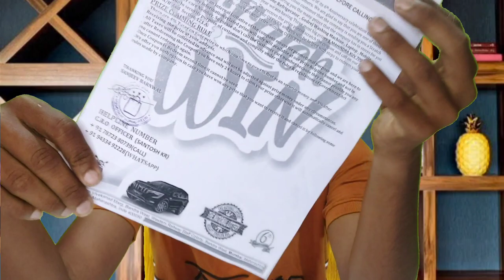I Won Mahindra XUV 700 From Meesho 🤩 | For FREE | ನಾನು ಮೀಶೋನಿಂದ ಮಹೀಂದ್ರಾ XUV 700 ಅನ್ನು ಗೆದ್ದಿದ್ದೇನೆ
ಈ video ಈಷ್ಟವಾದರೆ like madi ❤️

ಈ ವಿಡಿಯೋ ನಿಮಗೆ ಸಹಾಯ ಮಾಡಿದರೆ ನಿಮ್ಮ friends ಗಳಿಗು share ಮಾಡಿ✨

ನನಗೆ ನಿಮ್ಮ ಅಭಿಪ್ರಾಯ ತುಂಬಾ important ಆದ್ದರಿಂದ ನಿಮ್ಮ opinion ಗಳನ್ನು comment section ಅಲ್ಲಿ ತಿಳಿಸಿ ❤️

ವೀಕ್ಷಿಸಿದ್ದಕ್ಕಾಗಿ ಧನ್ಯವಾದಗಳು ದಯವಿಟ್ಟು ಲೈಕ್ ಬಟನ್ ಒತ್ತಿ ಮತ್ತು ಈ ವೀಡಿಯೊವನ್ನು ಹಂಚಿಕೊಳ್ಳಿ... ನಿಮಗಾಗಿ ಅದ್ಭುತವಾದ ವಿಷಯವನ್ನು ಮಾಡಲು ಇದು ನಿಜವಾಗಿಯೂ ನನ್ನನ್ನು ಪ್ರೇರೇಪಿಸುತ್ತದೆ Facebook Instagram Twitter ನಲ್ಲಿ ನಮ್ಮನ್ನು ಅನುಸರಿಸಿ ಮತ್ತು ಎಲ್ಲರಿಗೂ ನವೀಕರಿಸಿ

DEE TECH ಯೂಟ್ಯೂಬ್ ಚಾನೆಲ್ ಟೆಕ್, ಗ್ರಾಫಿಕ್ಸ್, ಎಡಿಟಿಂಗ್, ಅನ್‌ಬಾಕ್ಸಿಂಗ್, ಟಿಪ್ಸ್ ಮತ್ತು ಟ್ರಿಕ್ಸ್, ಆಟೋ, ಎಂಟರ್‌ಟೈನ್‌ಮೆಂಟ್, ನ್ಯೂಸ್, ಗೇಮಿಂಗ್, ಶಾರ್ಟ್ಸ್ ಮತ್ತು ಇನ್ನೂ ಹೆಚ್ಚಿನವುಗಳಿಗೆ ಸಂಬಂಧಿಸ